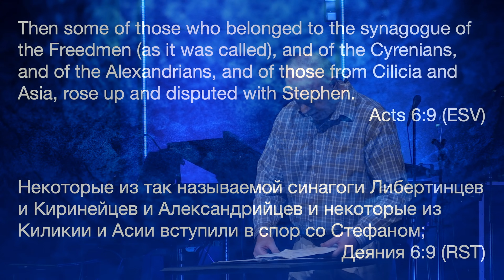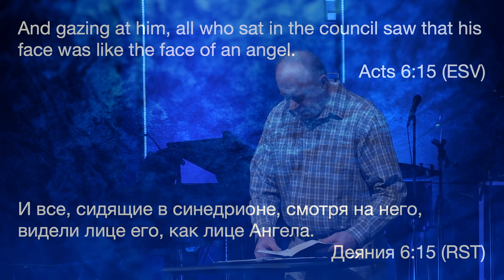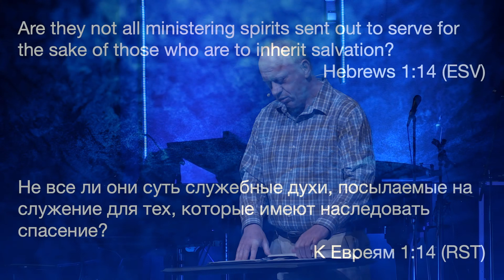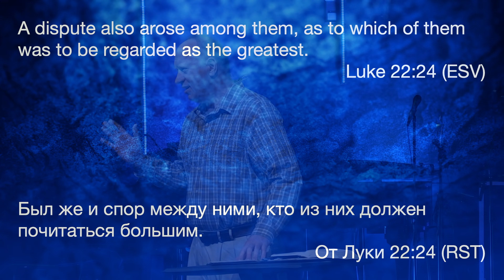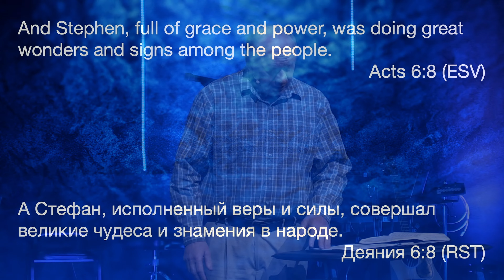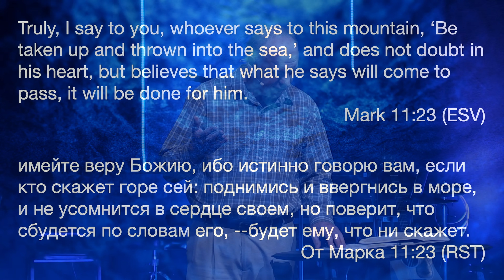Лицо Ангела у Человека | Павел Бадей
Добро пожалувать на канал Библейской Церкви.

Спасибо, что присоединились к нам сегодня! Мы очень рады, что вы присутствуете с нами на богослужении из ваших домов вместе с вашими семьями. Мы призываем вас присоединиться к нам в молитве за мир в нашем городе, а также за мудрость и внимательность, чтобы знать, как ухаживать друг за другом и за теми, кто нуждается в нашей помощи. Мы знаем, что Господь всемогущ и контролирует все, и мы доверяем Ему, что Он проводит нас через это!

Псалтирь 9: 9-10  "И будет Господь прибежищем угнетенному, прибежищем во времена скорби".
Для получения дополнительной информации о нашем расписании на неделю, пожалуйста, посетите наш веб-сайт